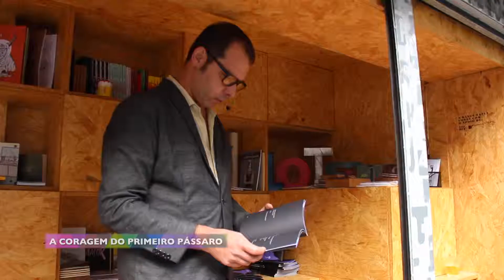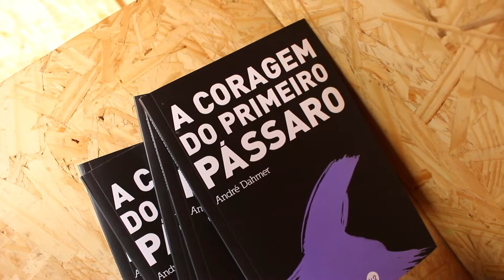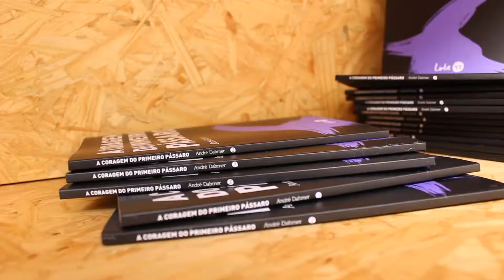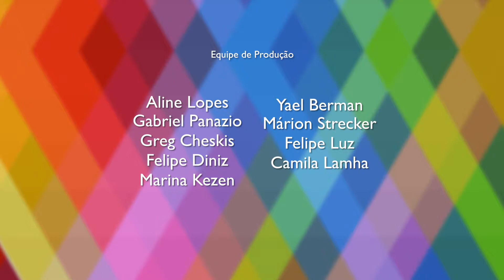Revista Curta! 6ª Edição (Bloco B) [07/06/15]